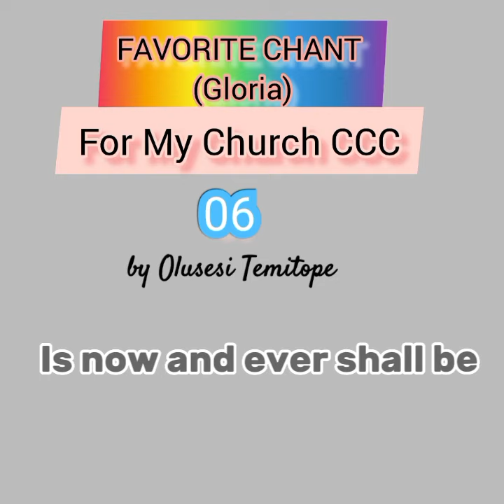Favorite Chant (Gloria 06) by Olusesi Temitope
For CCC Choir use